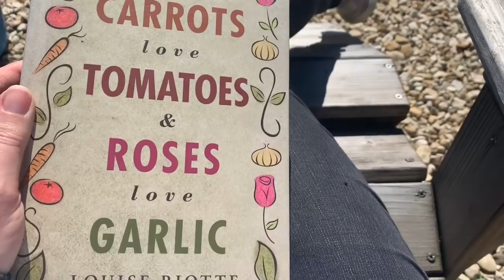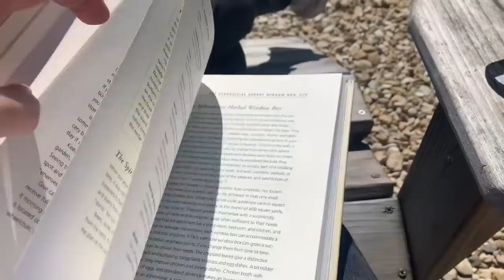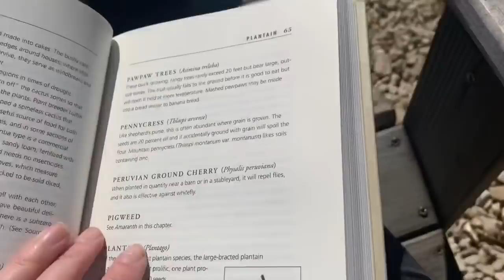Vlog || We cooked delicious and easy Chinese dumpling potstickers